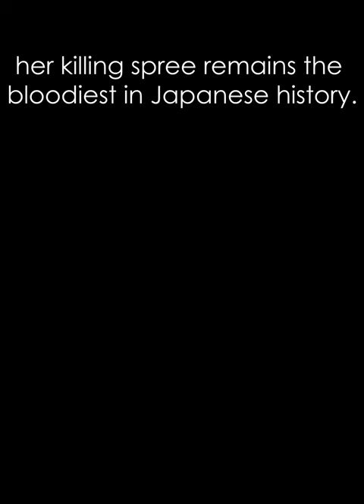The most notorious female serial killer ever💀🔪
Miyuki Ishikawa